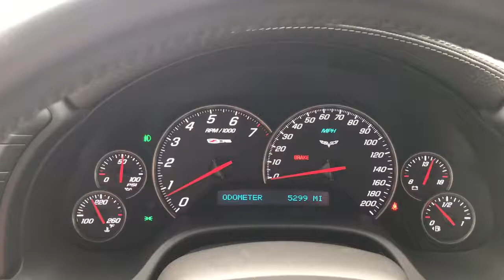7A0BE90B 7894 4F73 9B5D DDE39D644871